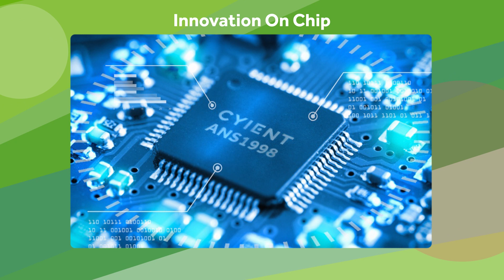Cyient Semiconductor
Cyient Semiconductor, a business unit of Cyient (established in 1991, NSE: CYIENT), stands as a global leader in Semiconductor space. Collaborating with clients, we specialize in designing digital enterprises, developing intelligent products and platforms, and addressing sustainability challenges. Our innovative semiconductor design solutions enhance ASIC design, SoC design, and analog/digital ASIC design services, contributing to the success of businesses worldwide.